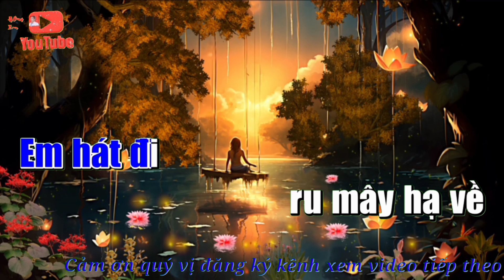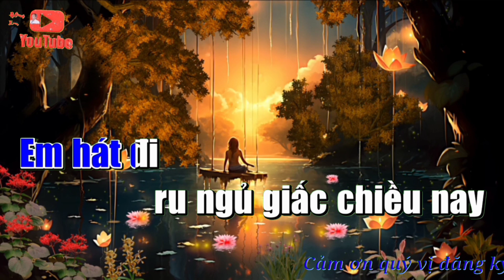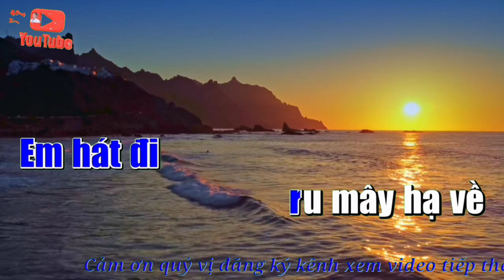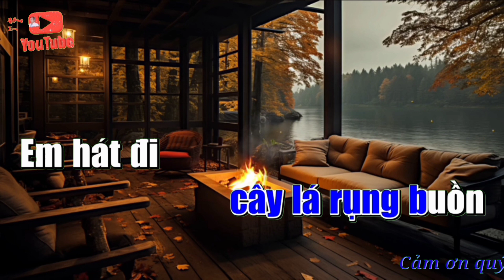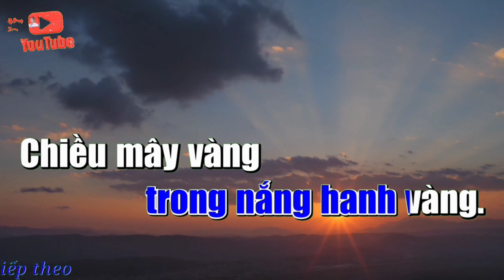Karaoke CHIỀU HẠ VÀNG. ST: Nguyễn Bá Nghiêm ( tone Nam )